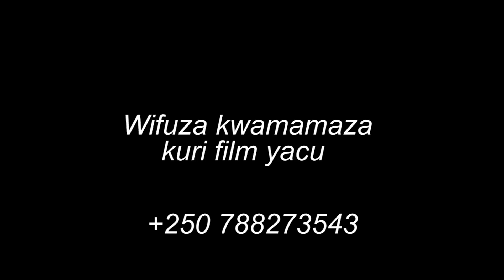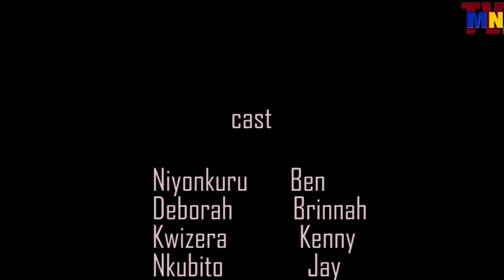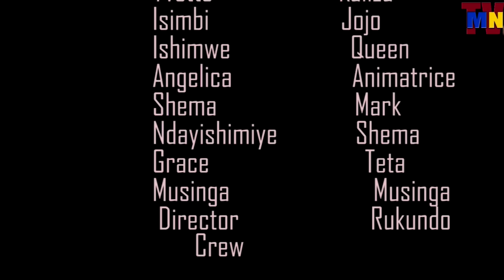My life in high school episode 17 Kariza mubyishimo byishi joella ateye intambe asaba kalizambabazi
cg IG:MN_TV_SHOW.Telefone mwatubonaho .250788273543
    Tiktok  MN TV SHOW
UMUSANZU WACU: MUREKE TWIYUBAKIRE IGIHUGU TUBIKUNZE 🙏